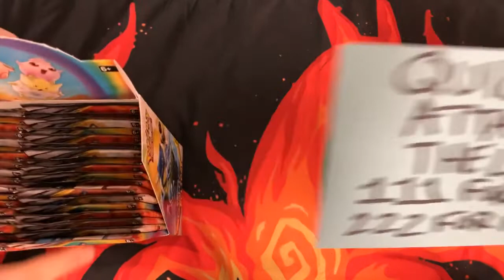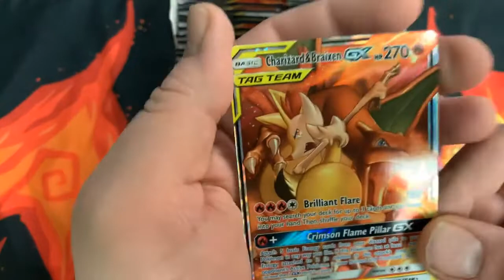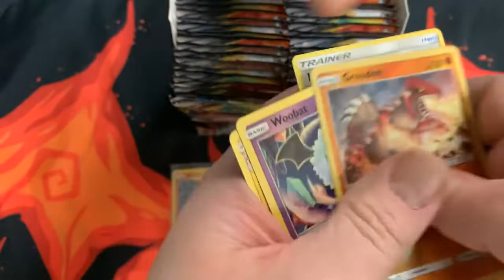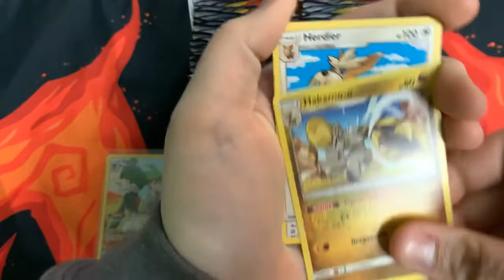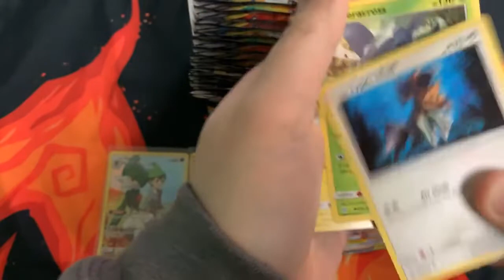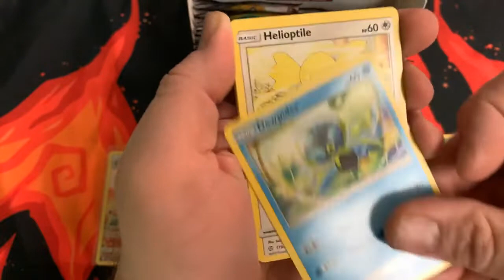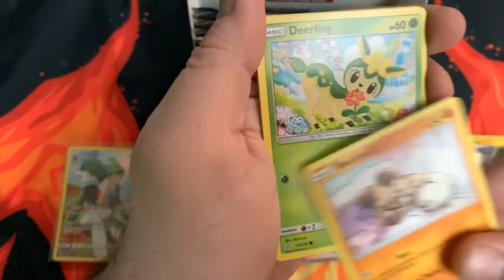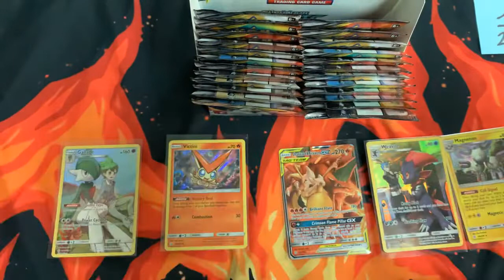YOUTUBER BATTLE! Pokemon Card Opening of Cosmic Eclipse Booster Box & Code Giveaway! (THROWBACK!)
Today's topic: "YOUTUBER BATTLE! Pokemon Card Opening of Cosmic Eclipse Booster Box & Code Giveaway! (THROWBACK!)". This originally Premiered Feb 4, 2020.

-D&C!

Follow "PokeCog" on Instagram for the Code Hunters Intro!